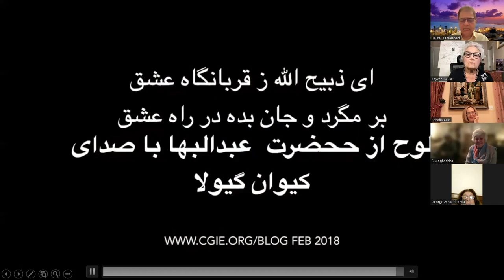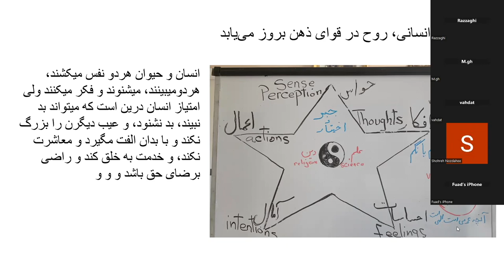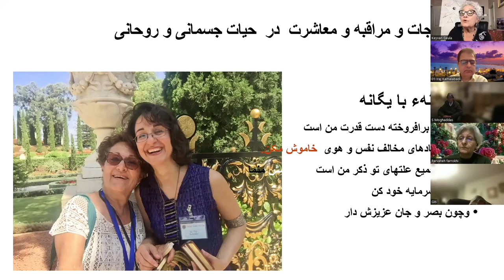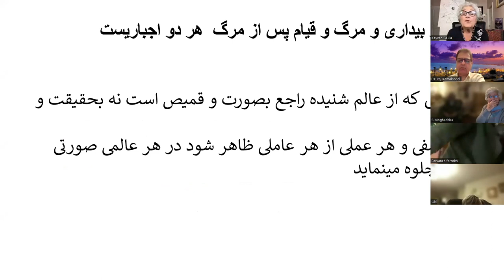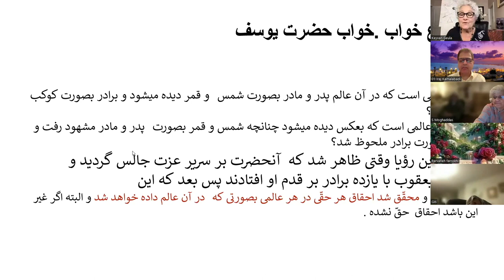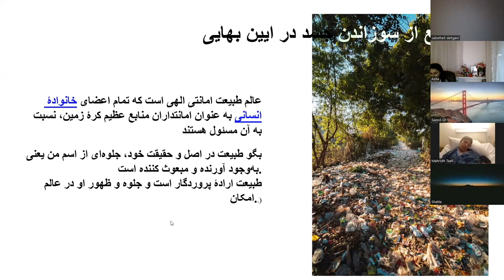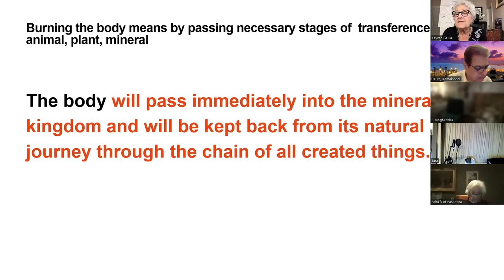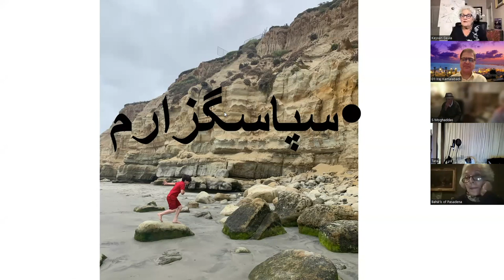از آشپزخانه تا قبرستان, From Kitchen to Grave, by Keyvan Geula LMFT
Focusing on oneness of humanity and betterment of the world.
حضرت عبدالبهاء می‌فرمایند: «ذرات کائنات عموميه در اين فضای نامتناهی هر يک حکايت و دلالت از کمالی از کمالات الهيه کنند. در هر ذره آثار تجلی آن شمس حقيقی ظاهر و هويداست.

هر هنگام به زمین توجه می‌کنم ظهورات قدرت و بروزات نعمت تو را به من می‌شناساند
 و چون به دریا می‌نگرم از عظمت و اقتدار و بزرگی و پادشاهی تو با من سخن می‌گوید
 و زمانی که به کوه‌ها روی می‌کنم، پرچم‌های نصرت و عزت و بزرگواری تو را به من نشان می‌دهند